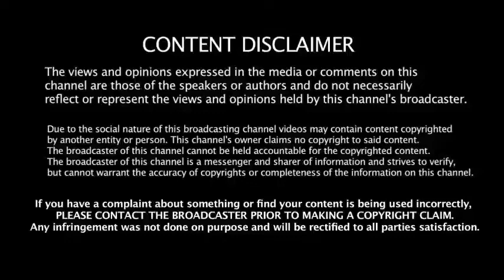Let's Grow मे कितनी I.D. लगा सकते हैं। 😱